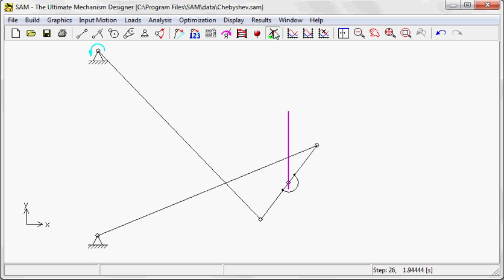Chebyshev mechanism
The Chebyshev linkage is a mechanical linkage that converts rotational motion to an approximate straight-line motion.

It was invented by the 19th century mathematician Pafnuty Chebyshev who studied theoretical problems in kinematic mechanisms. The topic of generating an approximate straight-line motion was also studied by James Watt in his improvements to the steam engine.